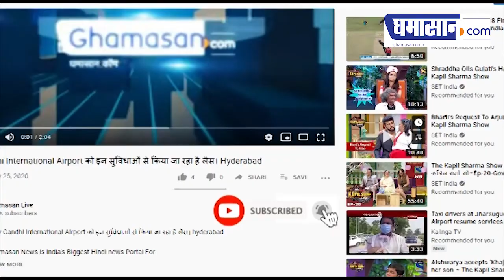गोगा नवमी पर निगमायुक्त Pratibha pal की शहरवासियों से अपील | Ghamasan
गोगा नवमी पर निगमायुक्त Pratibha pal की शहरवासियों से अपील